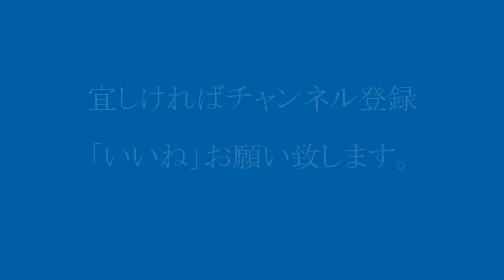東海道新幹線 上り「こだま号」新富士駅到着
新富士駅は、ホームドアが無く、すっきりしたホームで、列車の入線を楽しむ事が出来ます。